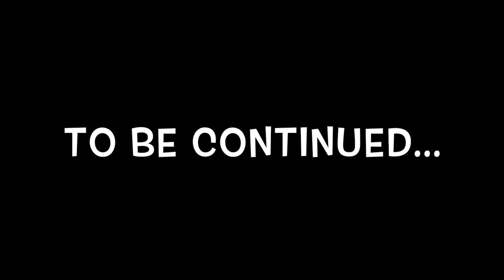Swamp Cam - # 1/2023 (captured an otter for the 2nd time!)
simple and pure. no editing. no music. no advertising.

Location: swamp; east germany

Camera: Browning Dark Ops (BTC-6HD-APX)
  Browning Strike Force APEX (BTC-5HD-APX)

… and as always … greetings to Mr. Don Tango and Mr. Oldman …